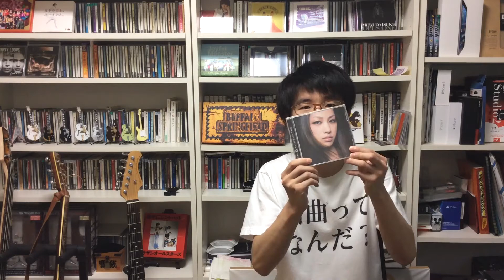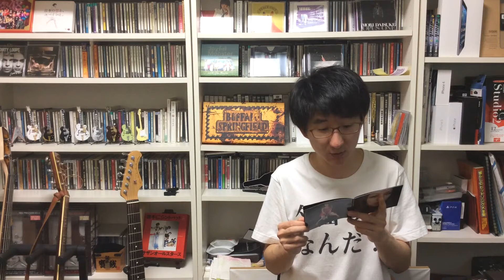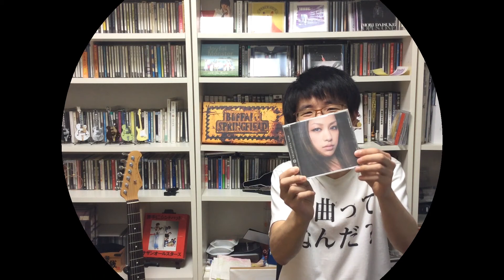【棚からひとつかみ #40】TRUE / 中島美嘉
ぱくゆうが自分の持っているCDの中から一枚選び、皆さんにオススメ。
その魅力を熱く語ります！！

今週は中島美嘉さんの『TRUE』。
2000年代を代表する名盤。

改めて聴くと・・・やばいわ。

[Amazon Music]